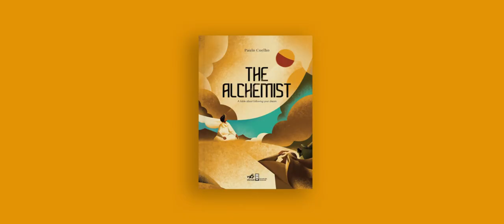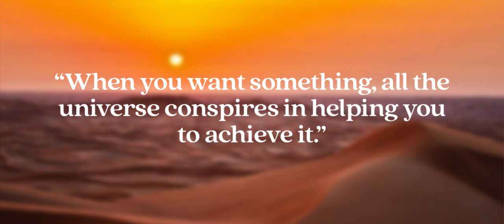The Alchemist Changed My Life | Top Lessons | Paulo Coelho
The Alchemist by Paulo Coelho, one of the best-selling books worldwide, is full of great lessons that we can learn from in life. The Alchemist changed my life. In this video, I go over some of the biggest life lessons and quotes from The Alchemist.